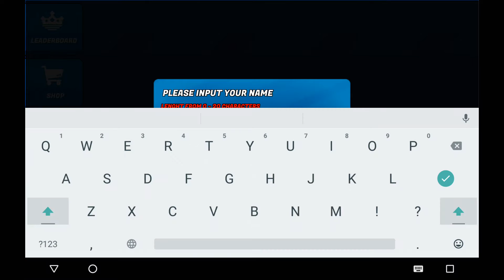TANK RAID Android Gameplay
*Thank you for your support! TANK RAID Gameplay by WolfFun Game

Game Description:

RIGHT NOW, many other cool guys worldwide are enjoying their extremely funny tank battles. Only 5 MINUTES to BLOW OFF whatever! A REAL-TIME, strategy, multiplayer, 3D online game with ROBOT tanks and super weapons in SCI FI environment, you don’t want anything else! JOIN THEM NOW!
Though a free, LIGHT game with arcade style, it perfectly suits if your need is an armored warfare, ambush adventures or laser wars in galaxy battle zone.
Whatever you want to name, tank hero or destroyer, you get to win over other tanks man in 5 minutes crossfire. Put your steps into 7 unique arenas in galaxy, use your strategy for super weapons and skills, hunt down other tanks and get fun.
❖FEATURES❖
- REAL-TIME battle: 5 people from around the world plays at the same time in a fight.
- AMZING TANKS: Tens of super tanks to try on every battle
- SCI-FI ARENAS: 7 beautiful arenas in galaxy, designed with sci fi style and impressive round shape structure.
- GALAXY STONE appear after 3 minutes of the crossfire, get yourself trained well and don’t miss the chance to transform your tank to ROBOT and RULE the war!
- SUPER ROBOT to clash with and of course with un-destroyable power. Let’s see your strategy then.
- HUMOROUS REAPER to accompany with you as a coach, giving wise advices whenever you’re in need.
- MODERN WEAPONS: You will be armed with laser bullets, grapeshot, cannonade, howitzer, electric shield, timer bomb, landmine, laser gun…allowing you to make a real bombing blitzkrieg.
- IO (input-output) GAMEPLAY: Get stronger right after you win over an enemy. The more successful shoots, the more powerful you are.
- Shockingly FUNNY EMOJI to excite everybody in the fight. Play it COOL and see how good it feels!
- And BIG PLUS is, there are many other funny and smart guys to play with
- Dpad helps with greatly exact movements in the tank maze yet very easy to control
- Surprising REWARDS for all tank hero after every battle. Don’t forget to check out your achievements!
- Radar supports you to locate your enemies, allowing implementation of many strategies (ex: ambush adventures, long distance gunfire, blockade 3d, counter attack, armored assault…)